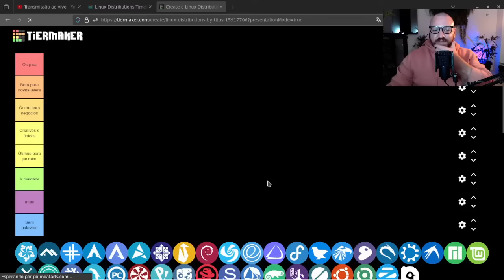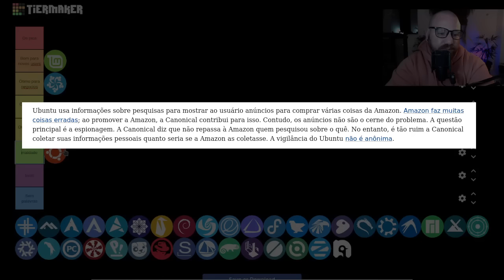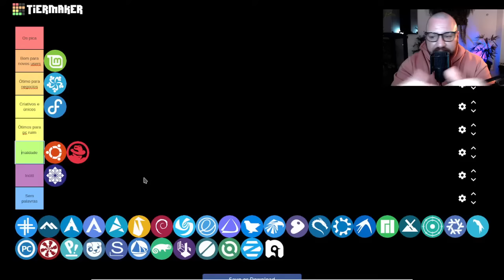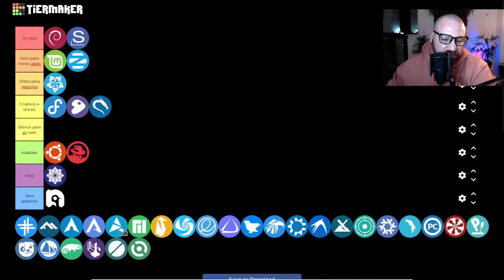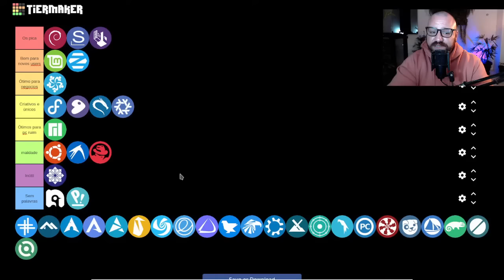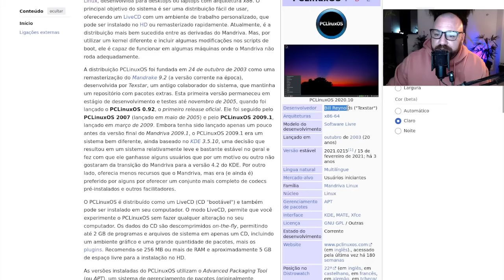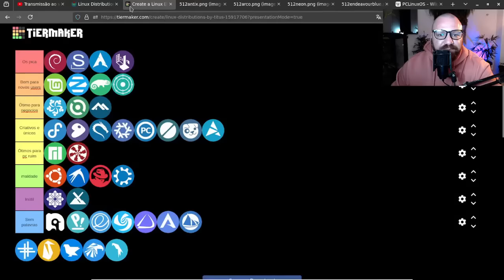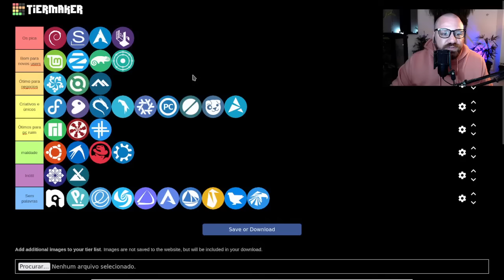TIERLIST Distribuições Linux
🎁 Doe:
₿  bitcoin:bc1q09lqnk63ldvkzur3t6y3xrkq9z5rhm8hwkgg39?message=Doe

► Equipamentos e Softwares utilizados:
Distribuição GNU/Linux: Debian Testing
Terminal: Konsole
Ambiente: KDE Plasma
Gravador de tela: Obs Studio
Editor de Video: Kdenlive
Editor Markdown: Ghostwriter
Navegador: Firefox